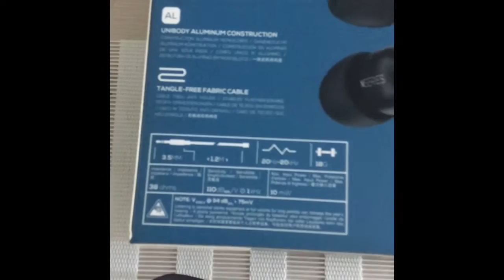AKG N20U Black short review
Also exists in a aluminum-colored earbud- and remote-case. Use an equalizer if you want to amplify the bass; Spotify does that nicely if you are on a mobile device.